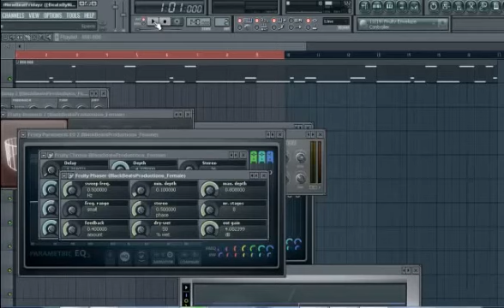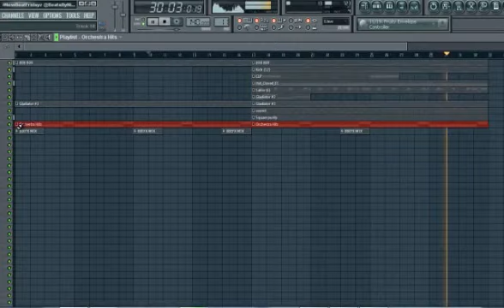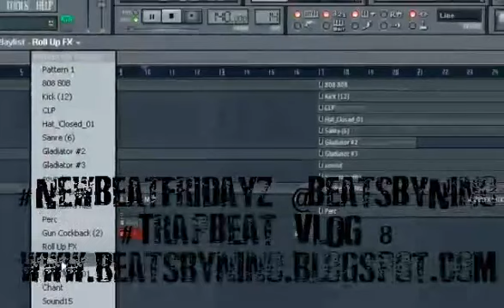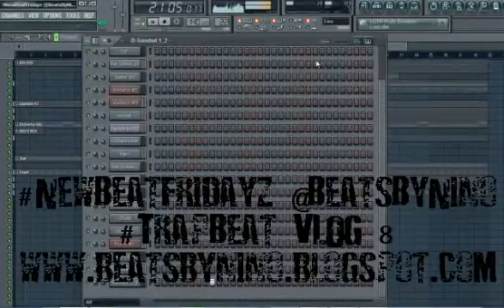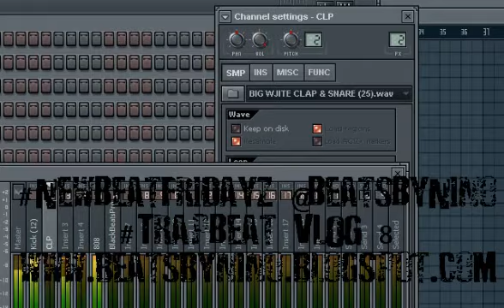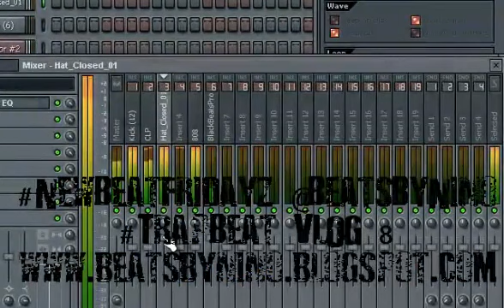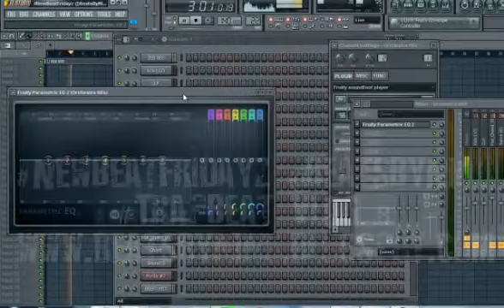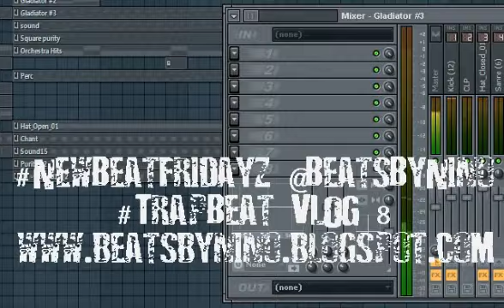NewBeatFridayz @NinoTheProducer TrapBeat VLOG 8